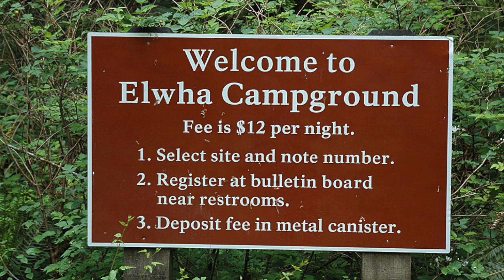Elwha Campground - Olympic National Park, WA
Elwha campground is permanently closed due to the Elwha River reclaiming the valley after the removal of the Glines Canyon dam.